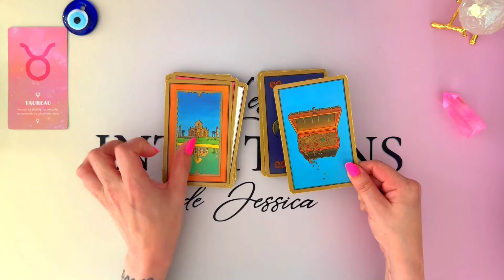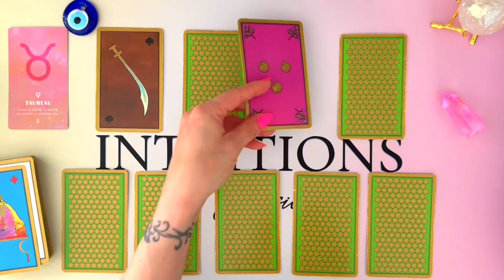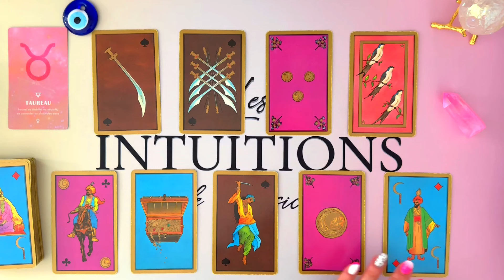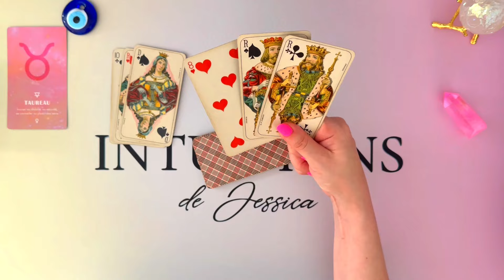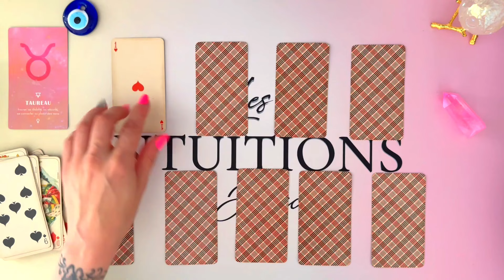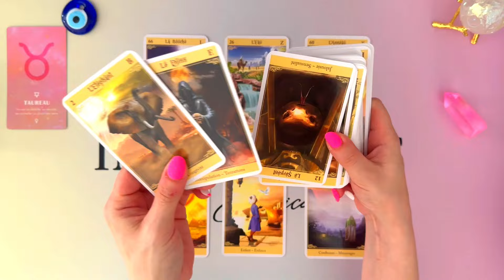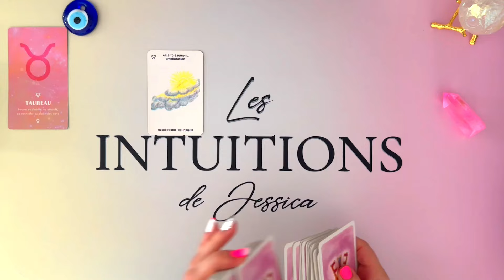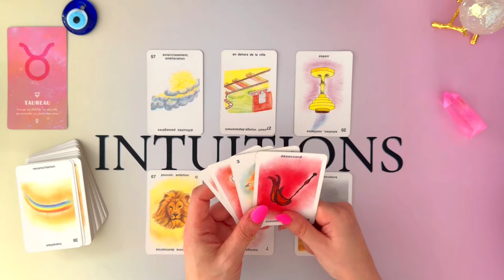TAUREAU ♉️ DU 29 JUILLET AU 4 AOUT I Une très belle évolution financière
📌 TITRE : TAUREAU ♉️ DU 29 JUILLET AU 4 AOUT I Une très belle évolution financière